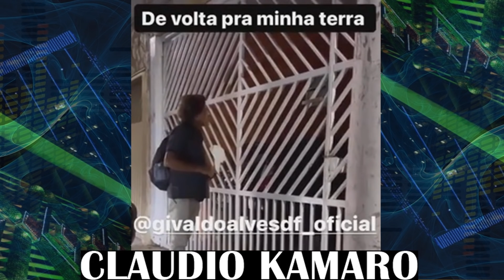O MENDIGO VOLTOU PRA CASA? PRA SUA EX?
Nesse vídeo você vai ver o mendigo de Planaltina que pegou a mulher do personal trainer voltando pra casa dos seus familiares

O mendigo de Planaltina

Divulgue seu Trabalho com agente: (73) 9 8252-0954

Faça como eu estou fazendo galera, aprenda a trabalhar e ganhar dinheiro no conforto de sua casa e se livre pra sempre de patrão

ATENÇÃO! Caso você seja contra esse vídeo, antes de tomar qualquer decisão por favor entre em contato comigo pelo instagran ou facebook " claudio kamaro" ou pelo ...